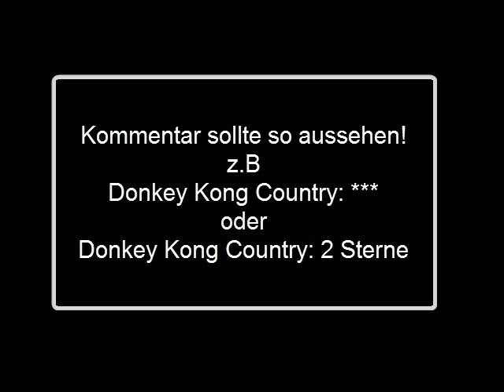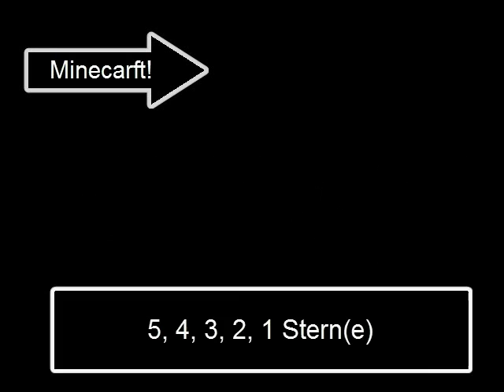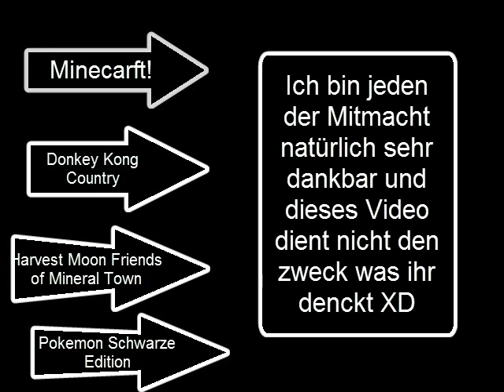InfoVideo abount my Let's Plays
Bin jedern Dankbar der Mitmacht ;)